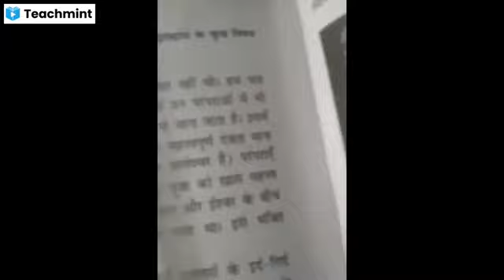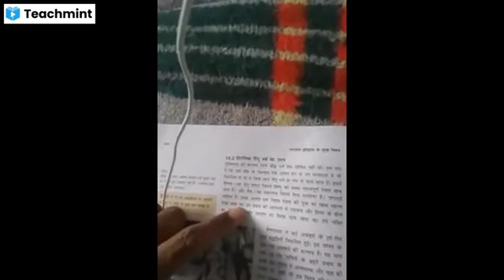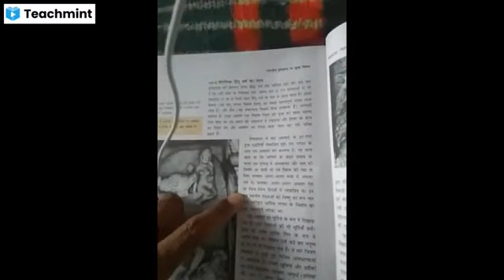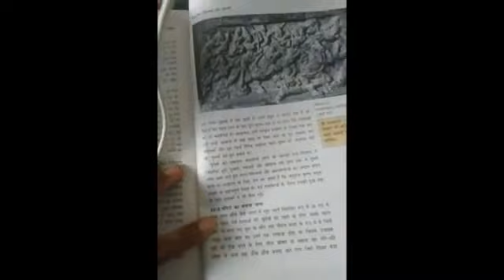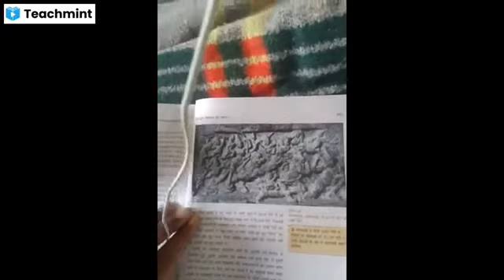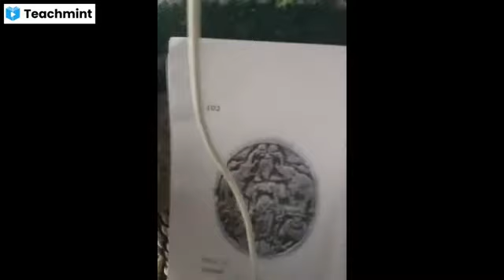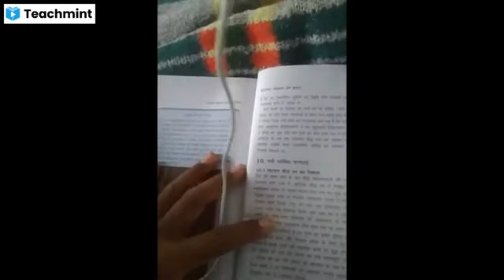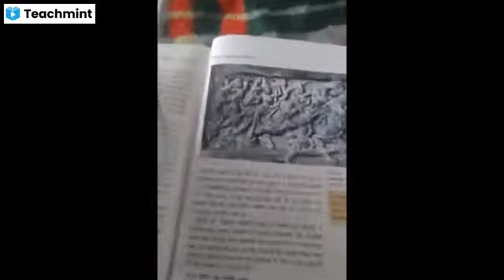Class XII HISTORY || Topic new tradition Mahayana Date- 18 May 21